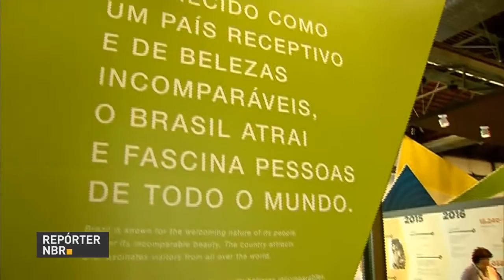Casa Brasil apresenta exibições interativas sobre o país durante Jogos Rio 2016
REPÓRTER NBR - 03.08.16: Nesta sexta-feira (5), o público terá acesso à Casa Brasil, local que apresentará exposições interativas sobre o país e sua cultura. A Casa se localiza no Pier Mauá (RJ), e ficará aberta até o dia 18 de setembro.